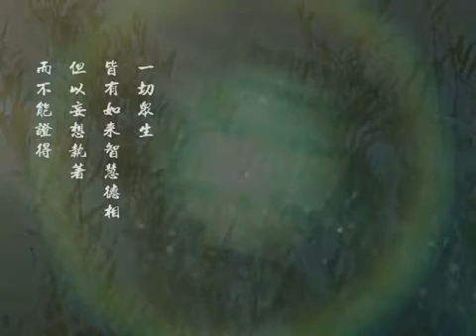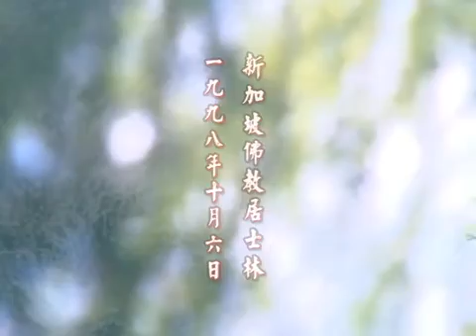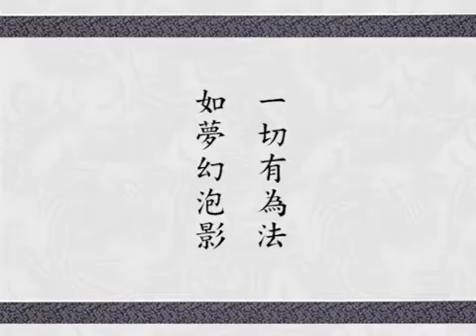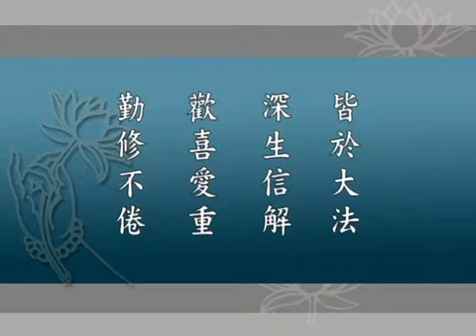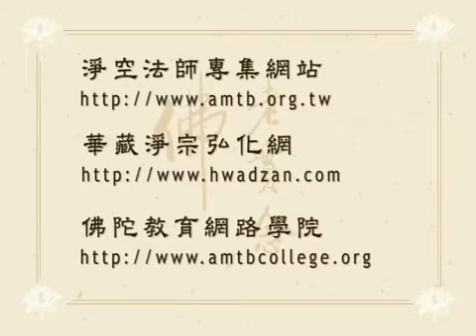華嚴經講述菁華 070 高清有字 淨空老法師